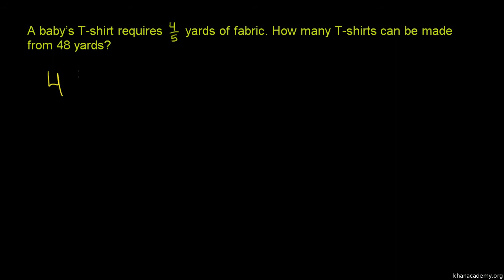Dividing Fractions Word Problem